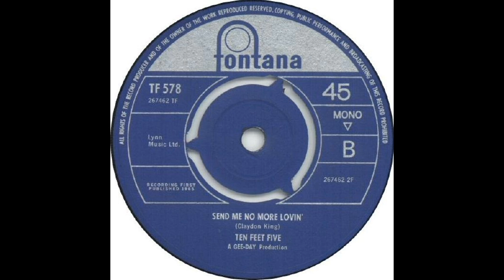Ten Feet Five - Send Me No More Lovin' (1965)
Band from Andover, Hampshire, UK. When they split up, two of the members formed  *The Troggs* .
Label: Fontana (TF 578), May 1965
Country: UK